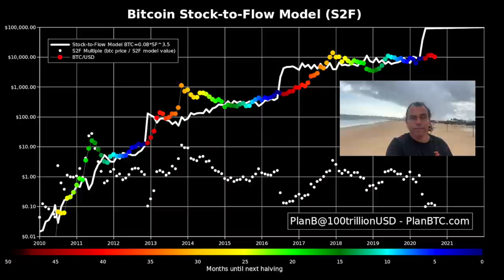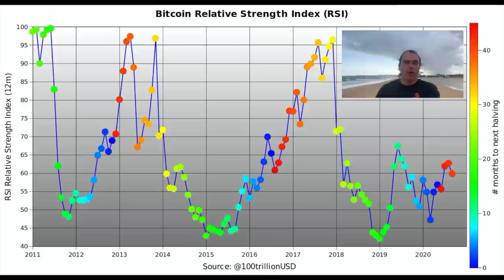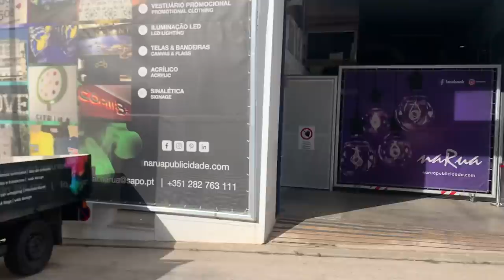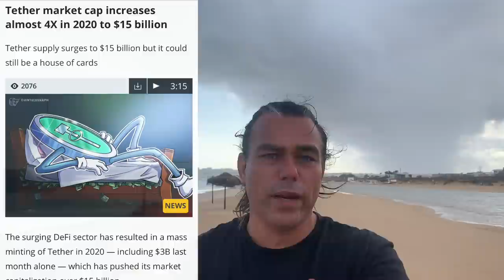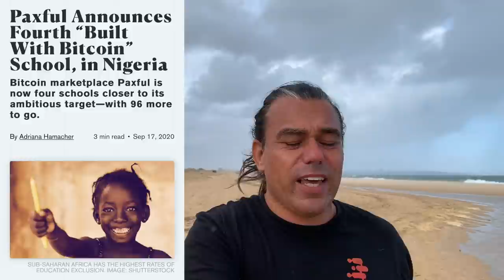BAM!! BITCOIN WILL REACT TO NEGATIVE INTEREST!! 15 Billion Tether & Turkey Crypto King Middle East!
In todays video we take a look at the Bitcoin price and what to expect in the upcoming ing time. Also talking about 15 billion tether , Turkey is the king of crypto adoption in middle eats, UK banks negative interest and much more. What color will I wrap the Bitcoin Prime Machina?